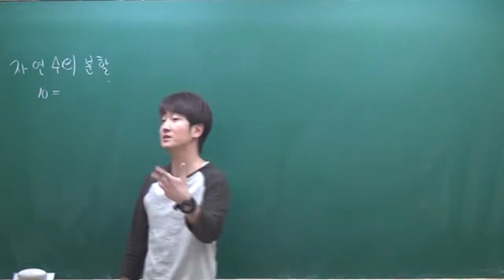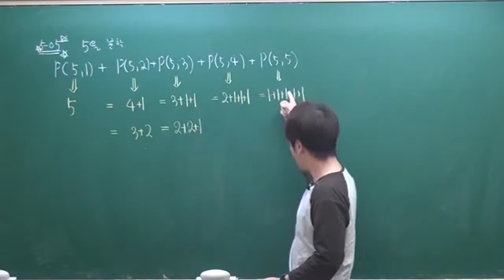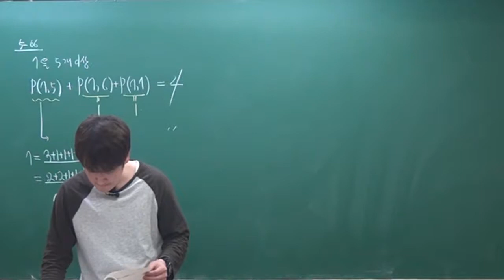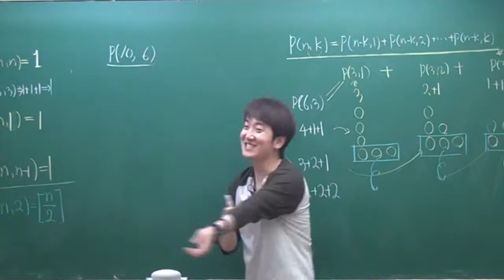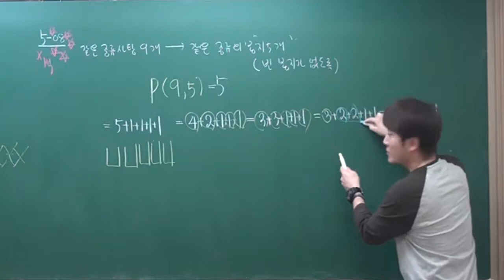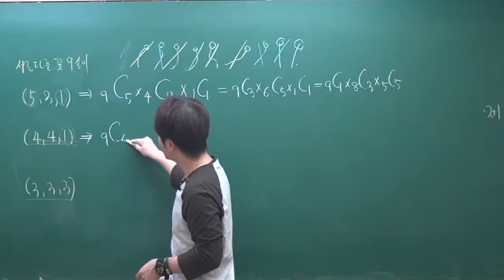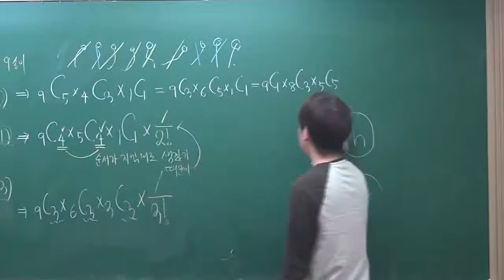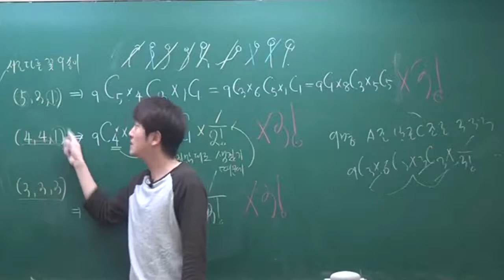고2특강 확률과통계-12.분할(1) 화정수학학원 명인학원 정다움